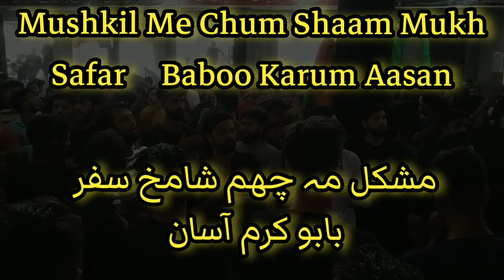Mushkil Mai Chum Shamuk Safar Baboo Karum Aasaan Kashmiri_Noha 1st Safar Magam Kashmir-2021